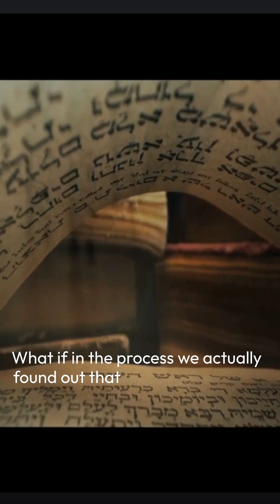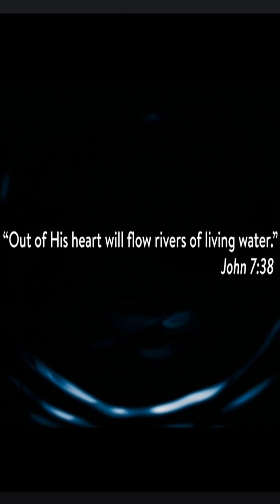Discover the backstory of David Schmidt, CEO of Lifewave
Witness the incredible story and discovery that David Schmidt, the Tesla of our time has made, which will transform the field of regenerative science. With this new, patented technology, David Schmidt has unlocked the secrets towards age reversal!